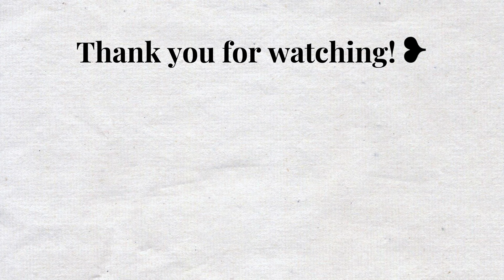Q&A LIFE UPDATE | social life, traveling, moving abroad ?!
I owe you a life update since I’ve been gone for a while. In this Q&A video, I dive into various topics surrounding my experience studying abroad in Belgium, my thoughts on moving abroad in the future, and how I manage to maintain a social life🫶🏽. Join me as I answer your questions and share insights from my journey!💕💕